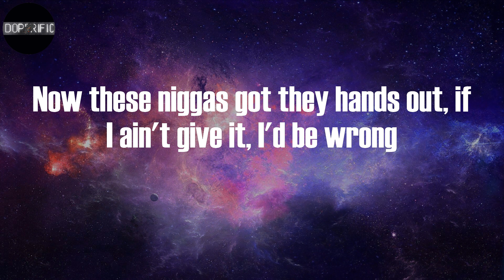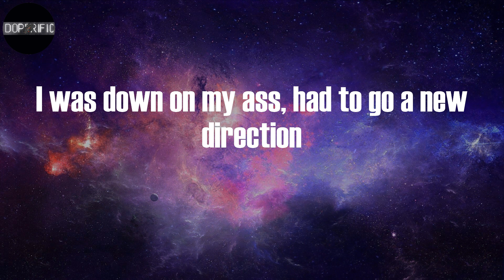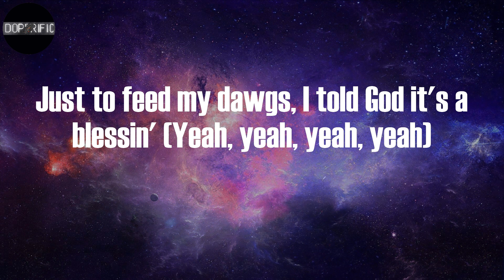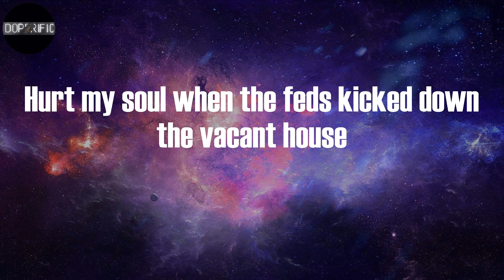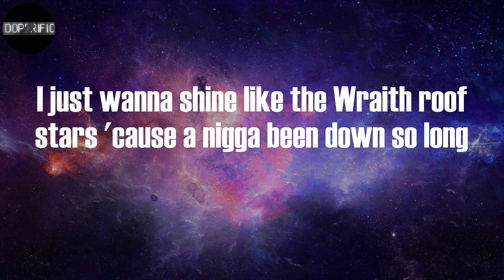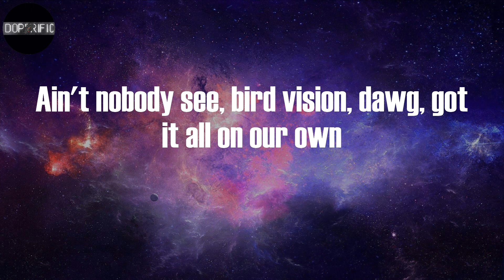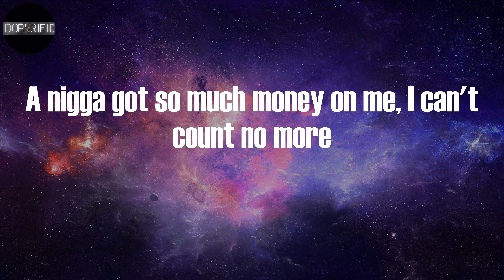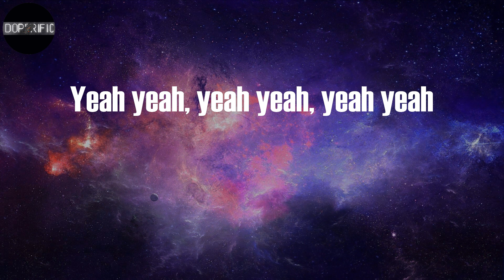Roddy Ricch - Down Below (Lyrics)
Down Below Lyrics:
Scott Storch